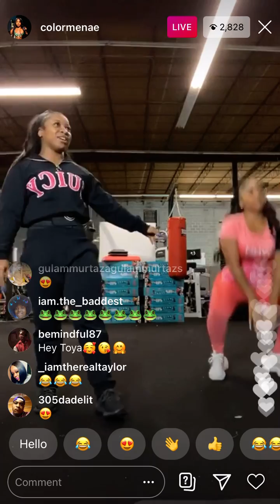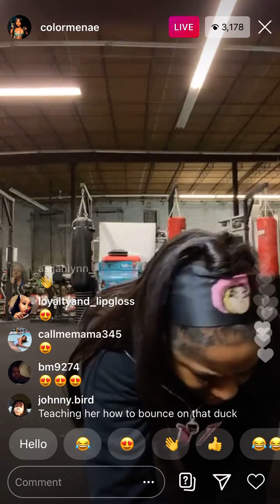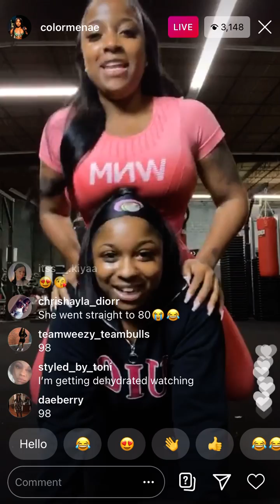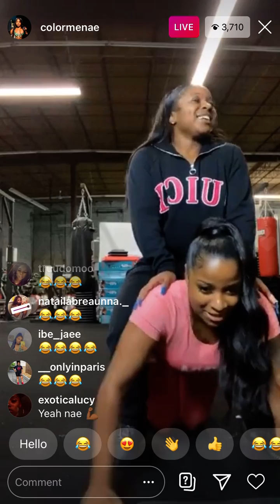Lil Wayne Daughter And His BabyMomma at The Gym Getting The Workout On🏋️‍♂️🏋️‍♂️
HoodRxch Ent